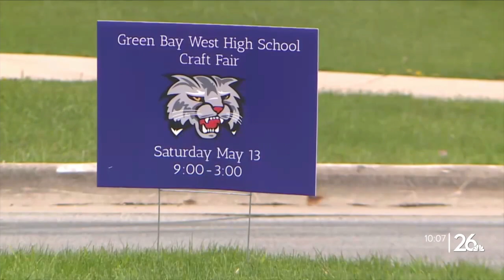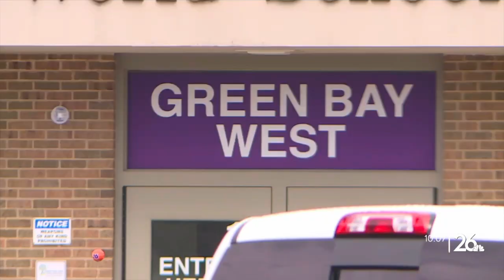Task force recommends 12 Green Bay school buildings close or be repurposed to school board